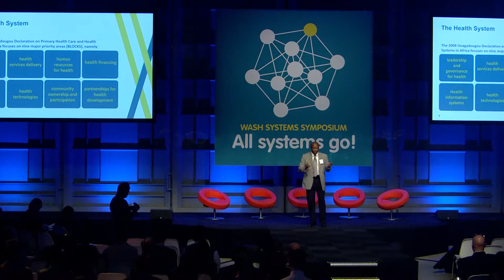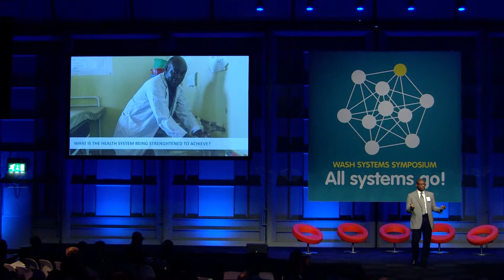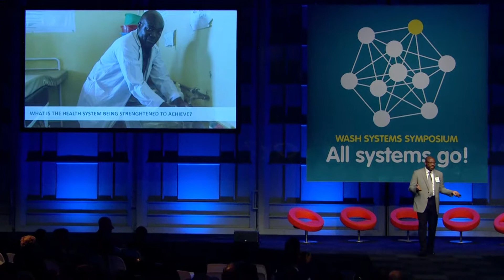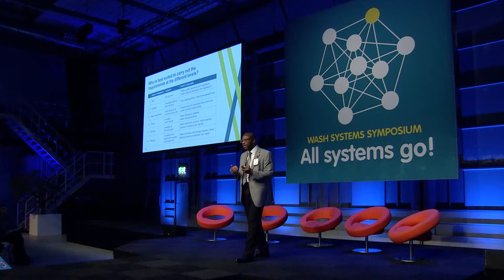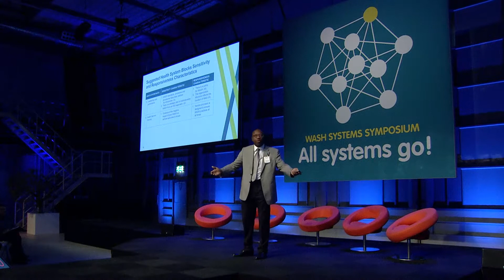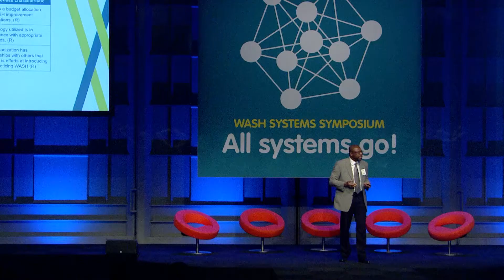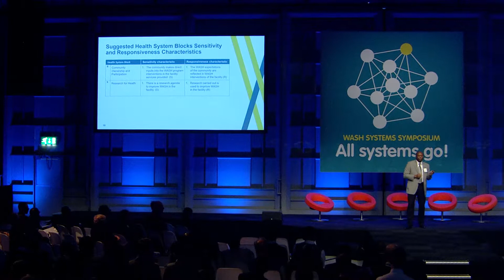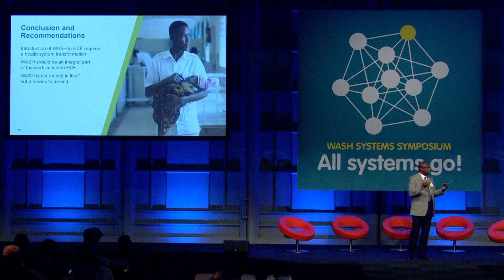Systems strengthening: lessons from the health sector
'Not all problems in the health sector are solved, but appreciating that there is a system has supported us in how to do things.'

In this video, Dr Gilbert Buckle shares how applying a systems approach in the health sector and working on strengthening the building blocks that shape the system is helping to achieve the outcomes they want to see.

He made a call to those WASH professionals, wanting to address WASH in health care facilities:  'when you come to to hit me where I am, you need to understand 'my [health care] system' and you need to help me to use my system in the where it is, to achieve the objects of your various  [WASH] system components. If not, we have a clash of systems.'

Listen to Dr Gilbert Buckle and learn more about his work as public health physician and expert on health systems strengthening.

This keynote speech was delivered at the All systems go! WASH systems symposium 12-14 March 2019.